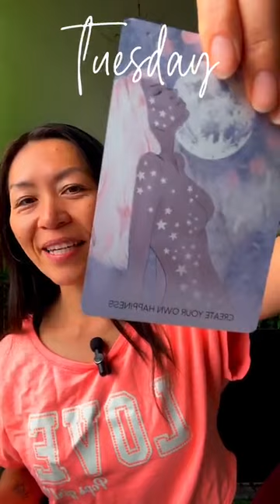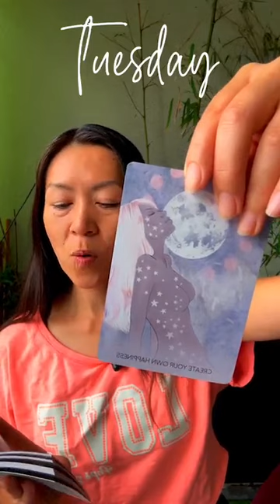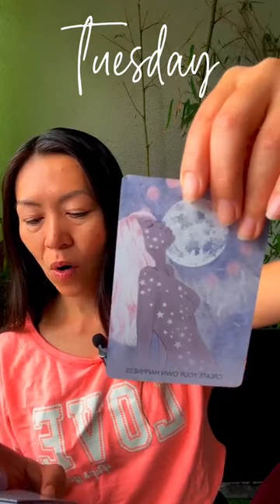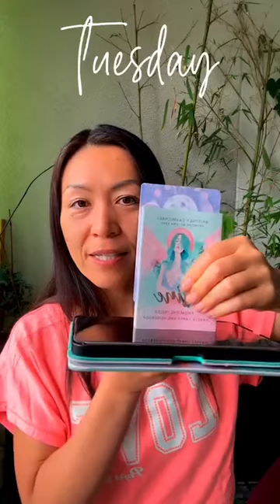Embody Your True Essence on July 30, 2024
INSTA LIVE: EMBODY YOUR TRUE ESSENCE WITH IKUEDANCER 💃🔮

Step 7 i-love God Pisces Day to Day 8 I love certainty Capricorn Day in Leo ♌️

CREATE YOUR OWN HAPPINESS ✨

I had some powerful breakthroughs through during this live. I am safe to be in my body. As I expand, I have a solid fluid foundation so that I absorb shock from the external environment and minimize the shock before it gets to my core. My core is solid and fluid and has a solid sense of security in myself. My core of who I am is filled with so much safety so that I know it’s safe for me to beat my own drum and maintain my own rhythm at any time.

See you back tomorrow at 9am PST.